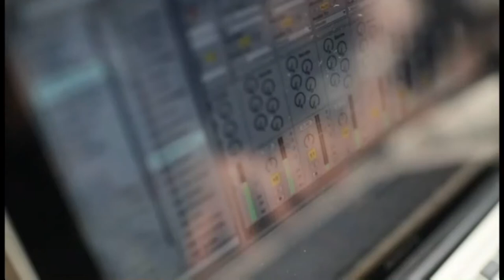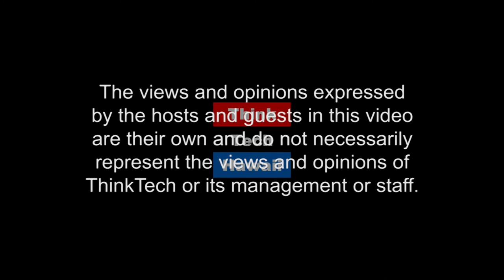Covering the Womens Legislative Caucus (Shrink Rap)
In The Us, Three To Four Women Are Killed Every Day Due To Domestic Violence.  As part of The Women's Legislative Caucus my guests Senator Laura Thielen and Representative Linda Ichiyama have been working on a special project regarding domestic violence in the State of Hawaii. On average over the last six years in our state more than 10 arrests have been made PER DAY, resulting from domestic violence. Domestic violence is the leading cause of homicide against women in Hawaii.